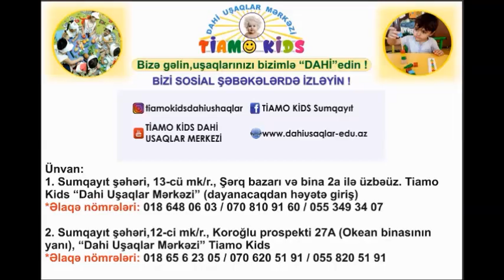➡️Nəticə : Həftənin birincisi.☝️ Miriyeva Zəhra.🤩👏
Tiamo Kids Dahi Uşaqlar Mərkəzi👩‍🏫👨‍🏫
➡️Mini bağça- Dahilər qrupu.
➡️Dəyərləndirmə : kartlar🎟️ və smayliklər😍.
➡️Nəticə : Həftənin birincisi.☝️
Miriyeva Zəhra.🤩👏